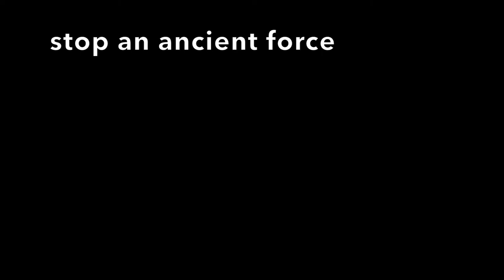Cairo Jim and the Sumptuous Stash of Silenus Book Trailer — Book 13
The 13th astounding mystery of history in the Cairo Jim chronicles by Geoffrey McSkimming!
An Tale of Gold, Greed and Gruesomeness!
Trailer created by Sue-Anne Webster
Images by 9 Diamonds Press; Depositphotos